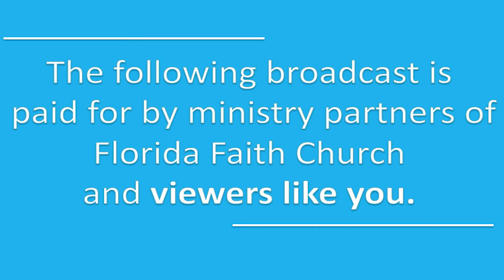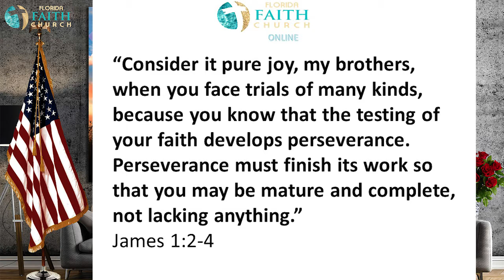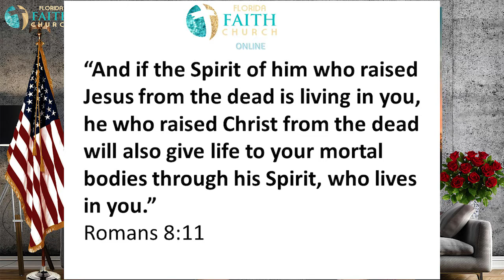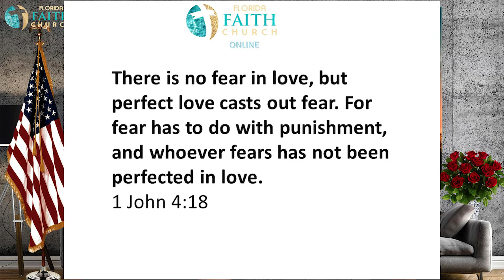FEAR NOT !!!! God has given us powerful resources to address fear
Please join us at 6:30PM for the rebroadcast of the positive message of “Fear Not” & great worship music.

Many of us are confronting fear in our lives. God does not want us to live with unhealthy fear. The command "fear not" is given to us in one form or another 365 times in the Bible. There is a big difference between healthy and unhealthy fear that we can learn to recognize, and God has given us powerful resources to address fear

The Rev. Dr. Mark "Marcos" George Van Dorn